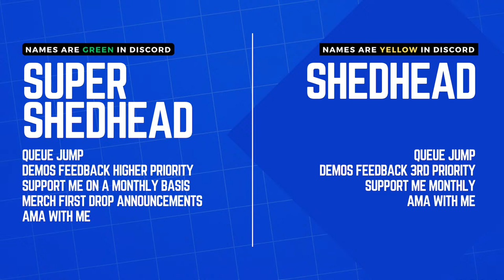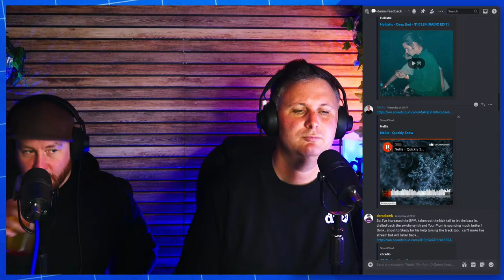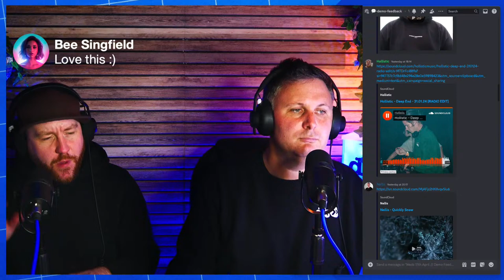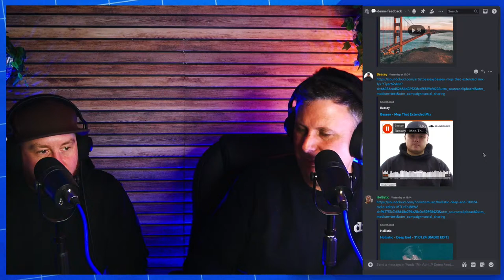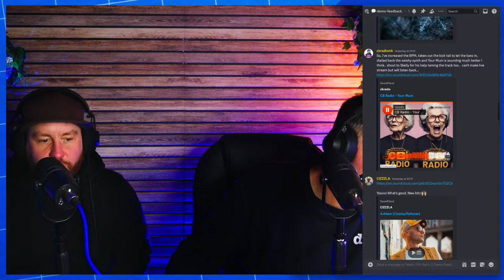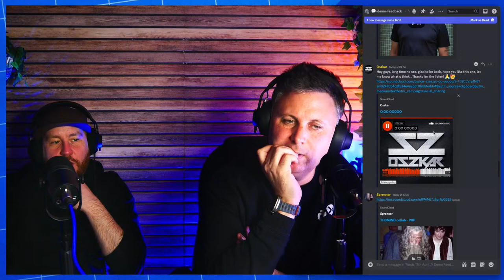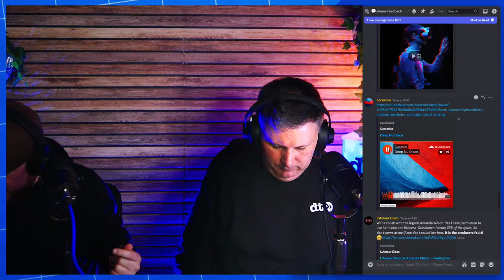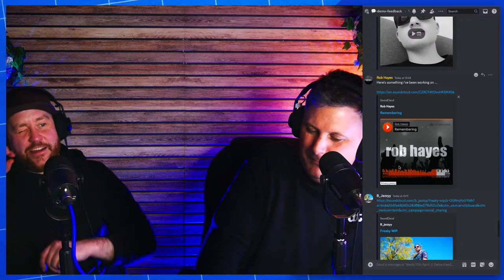🔉 Demo Feedback Session (Dance Music) - 17th April 2024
We listen to Dance Music Demos and Work In Progress (WIP) and give Demo Track Feedback / A&R track feedback on the tracks from our Discord Members every week, if you want to submit a track - join my Discord server…

If you have a review, please drop me a comment and LIKE the video, it really helps more people find the channel!

👋 hey, I’m Grahame Farmer - founder of Dance Music Authority, Data Transmission which has been running for the last 15 years

I’ve got 20 years of experience working in electronic and dance music and 8 years artist development skills!

🎶 YouTube Channel Content:

* Instagram growth strategies.
* Music marketing for DJs and Dance Music Producers.
* Spotify growth techniques for DJs.
* SoundCloud growth tips for DJs.
* YouTube guidance for DJs.
* Content creation advice for DJs and Dance Music Producers.

🙌 Audience Engagement:
* Your comments mean the world to me.
* They drive me to create more content.